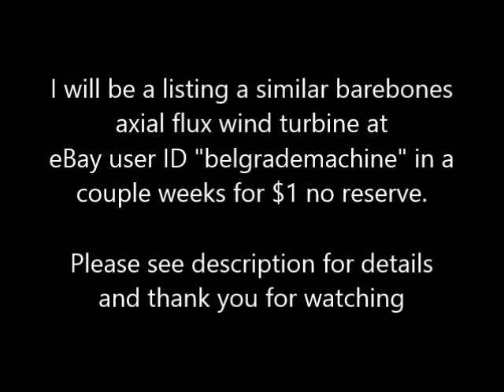Barebones Axial Flux Wind Turbine Muddys Mighty Mini Alternator PMA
This is a quick update on the dual magnet axial flux wind turbine project I have been working on with Scott Brown.

He and I will be listing a similar barebones turbine in a couple weeks that will include just a frame, magnet plates (no magnets or stator), main shaft with hub and yaw pivot only. It will be a $1 no reserve auction on eBay at user ID "belgrademachine".